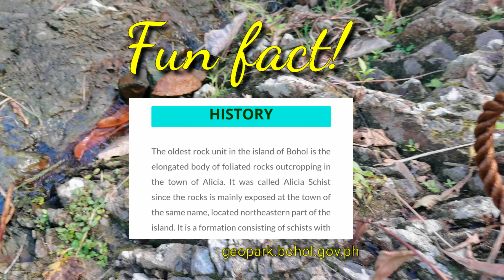PART 2. NEW TRAIL | STRUGGLE IS REAL! | THE ALICIA PANORAMIC PARK | Alicia, Bohol, Philippines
NEW CHALLENGING TRAIL opening soon! Adventure seekers this is for you! Make sure you are physically and emotionally prepared for this trekk guys because its for sure one tough climb!

Just make sure to pre book your hike and prepare hiking materials, especially the right outfit, food, water and gloves (to prevent hand injuries).

I would like to thank the Tourism Office of Alicia for inviting me to join the activity. Especially to Tita Gode and to all amazing TAPP guides!

This is boholana on the go, your bol-anon vlogger and continuously seeking for adventures this year. I thank each and everyone of you for your continuous support in my channel.

Let us all continue to live and to inspire each other. We never stop chasing our dreams and working on our passion. ONE STEP AT A TIME ❤

Editor:
Kinemaster
Canva
Quik